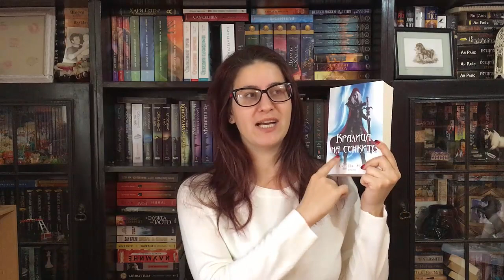Ревю Райс - Кралица на сенките, Сара Дж. Маас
Невероятно продължение, което беше пълно удоволствие за четене. Сега очакваме превода на 5-тата :))